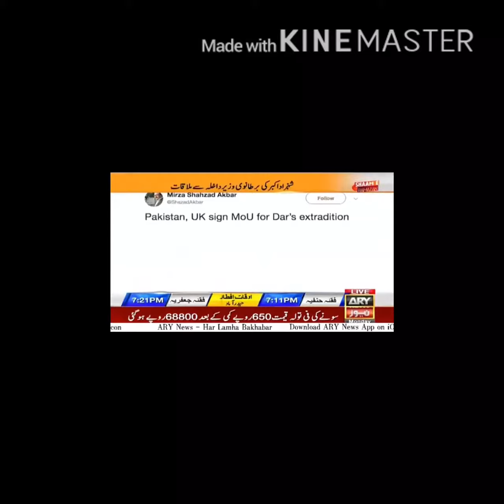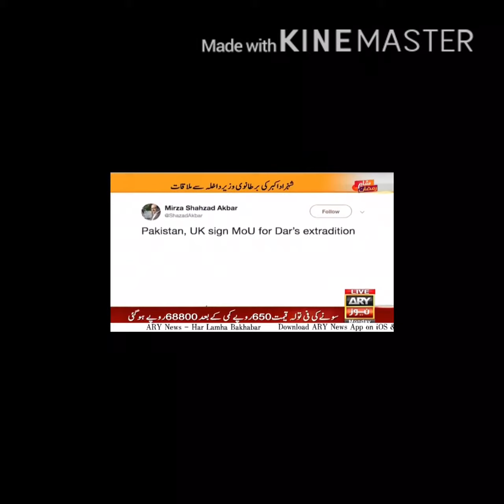Pakistan, UK sign MoU for Ishaq Dar’s extradition